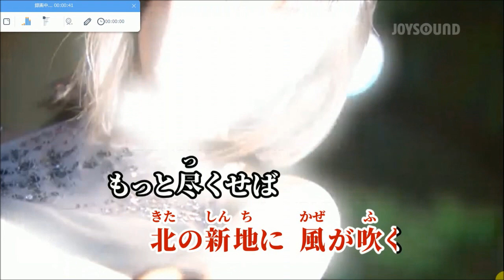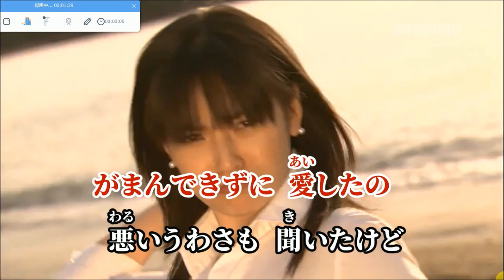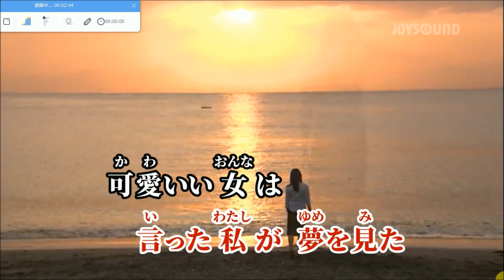大阪の女【karaoke duet ナゴミ&ツメタカロウ】ザ・ピーナッツ 美声&悪声 其の09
朝６時に起床して　朝の一連の行動をして　７時半に出かけて　１時間半ほど訪問介護の仕事して　帰宅して　１２時半から１８時まで　飛び飛びに同行援護の仕事と訪問介護の仕事ありで　９時半(05/20)にPC立ち上げて　２０２３年５月からこのCH(ヨツユツメタカロウ)で　メジャーなソロ曲及びデュエット曲を　ヒロさんと一緒に唄わせて頂こうと思います・・で　美声&悪声・・其の９として　半世紀以上前の歌謡曲・・ザ・ピーナッツの　大阪の女　を　素の濁声のまま　それなり(掠れた低い濁声ですが　感情を込めて・・)に　ヒロさんと一緒に唄って　カラオケ動画をメインにした映像で編集して　アップしました
2023/05/20 AM10:30  田舎の小父さんの独り言